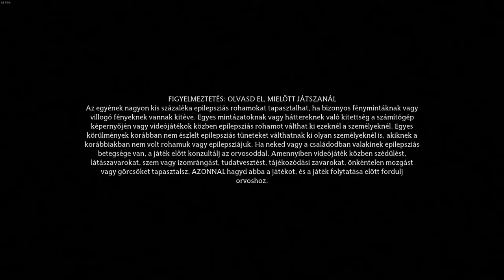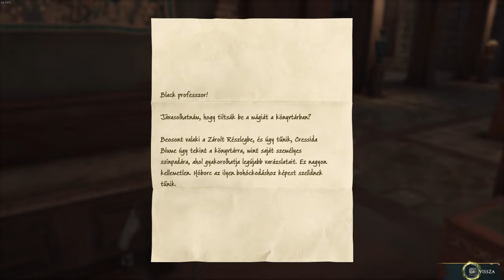Hogwarts Legacy RE START #10 - A tiltott részleg és az ősi titkok a múltból (1080p - HUN SUB)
Folytatjuk Fig profeszor jelenlegi küldetését, járunk a könyvtárban, megtanuljuk a kiábrándító bűbájt és kalandozunk egy kicsit Roxfort mellett is. Avagy elkezdjük felfedezni a környéket és haladunk a storyval tovább.